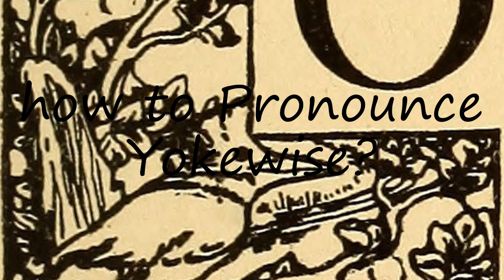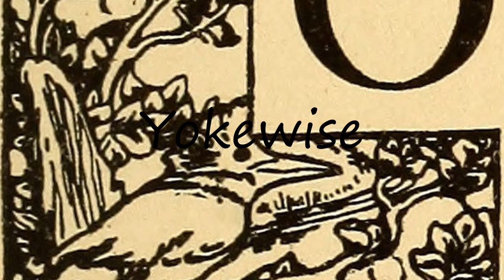How to Pronounce Yokewise?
How to pronounce Yokewise How to say Yokewise? Learn the pronounciation Yokewise! How to Pronounce Yokewise. Expand your vocabulary, learn English words. Use this free pronunciation guide to practice words at a time. Learn for free. Thank you for viewing, please like or subscribe! hoe om te sê, si të thuash, እንዴት እንደሚናገር, wie sagt man, comment dire, come dire, como dizer, как сказать, nasıl denir, cómo decir, 怎么说,